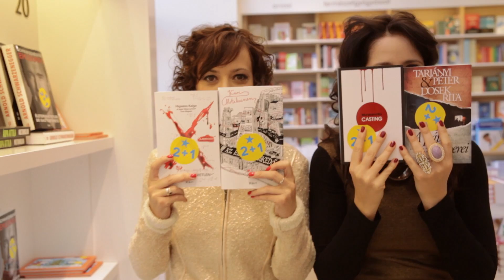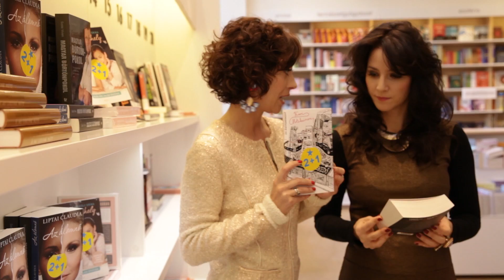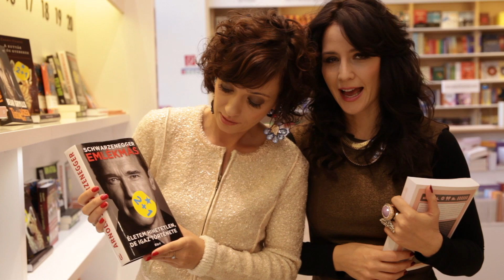Anyakanyar - Könyvslágerek - slágerkönyvek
Minden nő élete jelentős fordulatot vesz attól a pillanattól kezdve, amikor eldönti, hogy felelősséget vállal egy új kis jövevényért.
A sors itt vesz egy lágyabb, vagy élesebb kanyart. Ha úgy tetszik, Anyakanyart.
- Farkasházi Réka és Gubás Gabi oldala